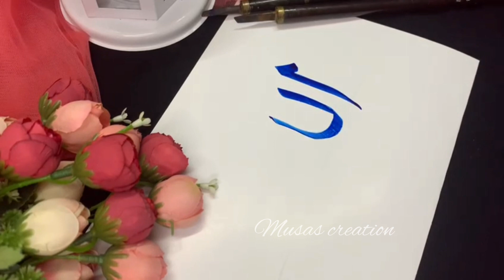How to write Allah calligraphy ✍😍arabic